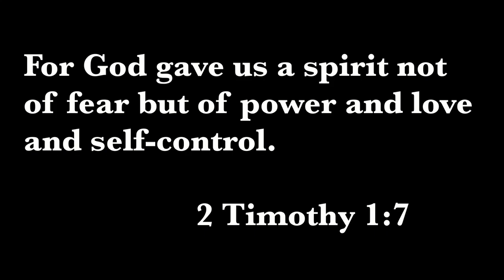Morphe Filter Effect Soft-Focus Foundation Rich 28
Hey Divas and Divos,
Soooo yes, I bought the new Morphe Fitler Foundation.  It wasn't even on my radar, but I say that Makeupbyshayla collab with Morphe; and Danessa Myricks was the creative director and artist. You know I had to support.

Fenty Soft Matte Foundation// 380
Maybelline Dream Urban Cover // 340 Cappuccino
Estee Lauder Futurist Hydra Rescue // 6W1
Anastasia Luminous // 470C & 480C
Too Face Born This Way // Chai
Fenty Pro Filter // 420
Uoma Beauty Say What // T2N
Juvia's Place I Am Magic // 310 - Burkina (preference) 300 - Gabon
Juvia's Place Stick // Cameroon (I can wear Abidjan)
Pat McGrath //  25 Medium Deep
Smashbox Studio Skin -//4.05
Bobbie Brown Moisture Rich // 6.5 Warm Almond